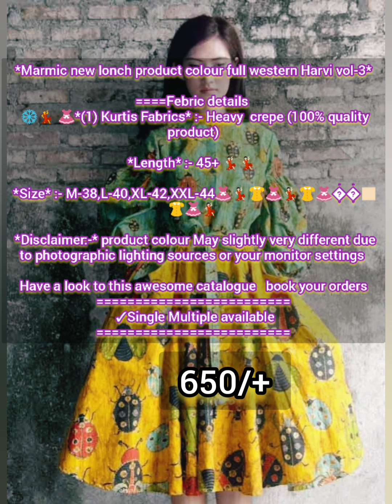Cotton Embriodery Tops with Elegant and beautiful Embroidery Work | New Orange colour Kurti Plazo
Vi125

Hello everyone, this page is created to share the latest design and style for the womens. This page does not promote any particular brand neither the videos are sponsored. All about the latest style and fashion.Have a wonderful day.